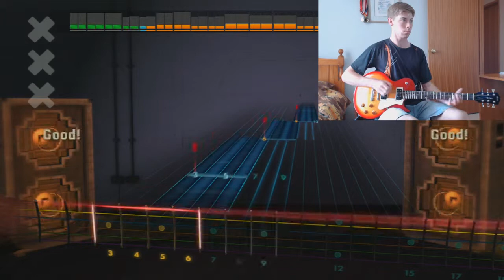Rocksmith 2014 Gameplay - Mastodon - Blood and Thunder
Gamplay of Mastodon - Blood and Thunder on easy Rocksmith 2014 ps3.